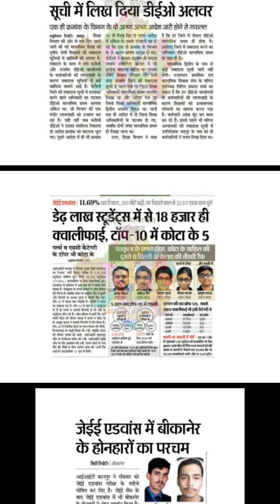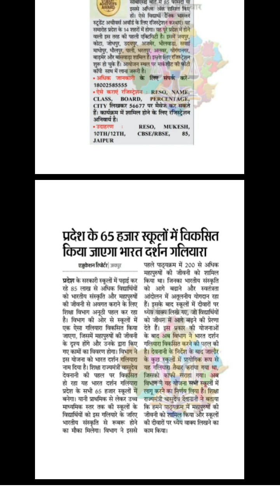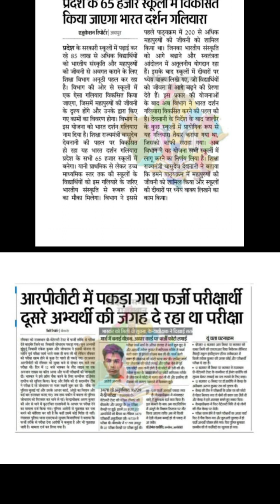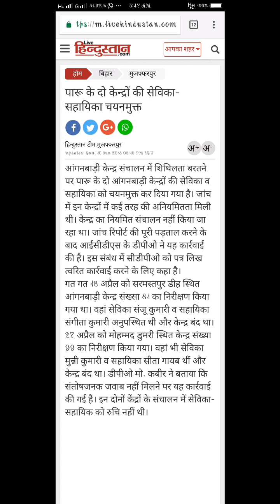आँगनबाड़ी व शैक्षणिक समाचार 11-जून-2018